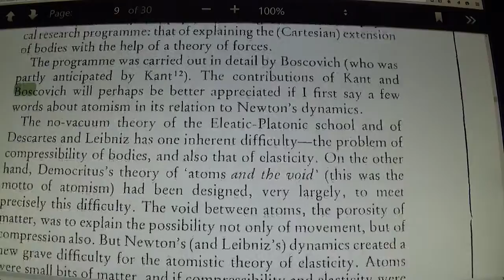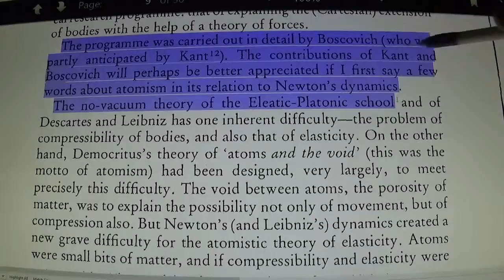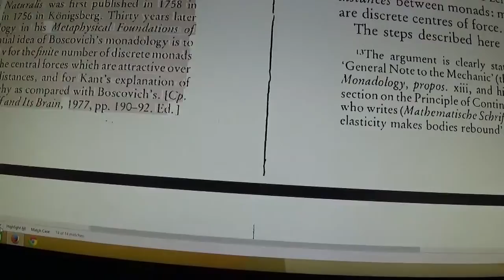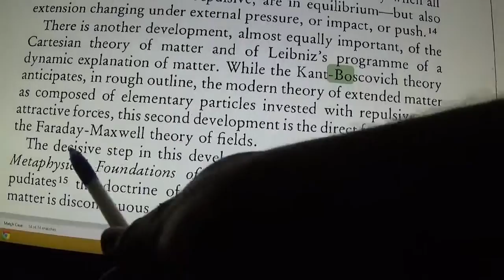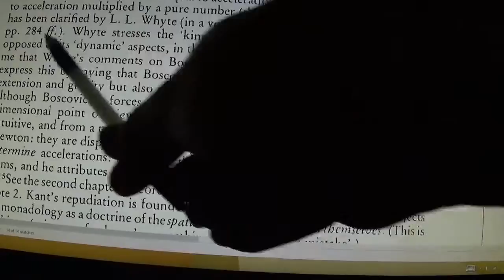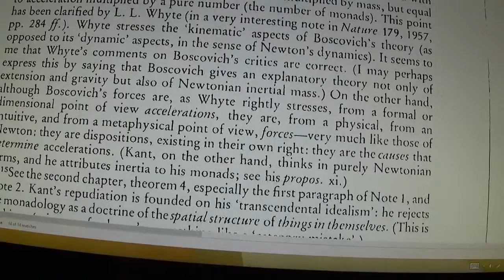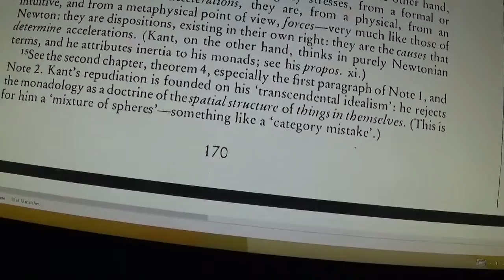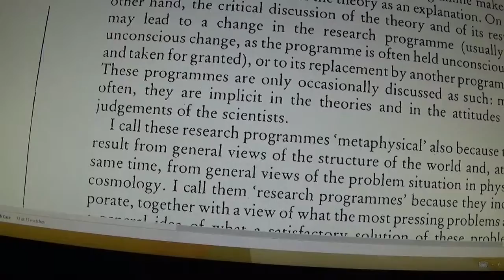Boscovich mentioned by Popper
What Karl Popper has to say about Boscovich's theory.